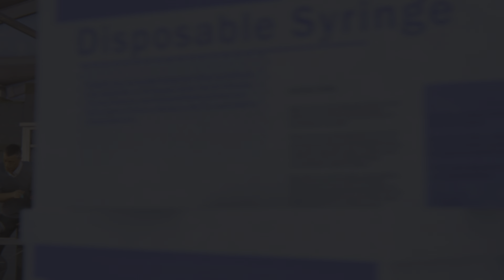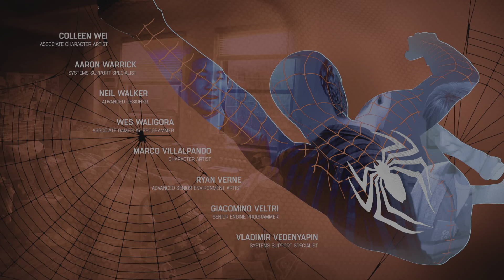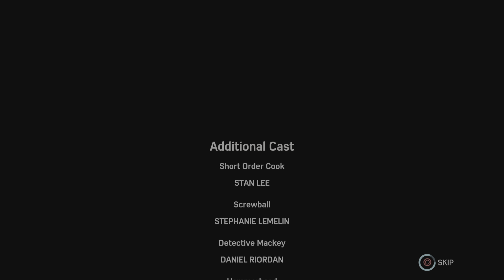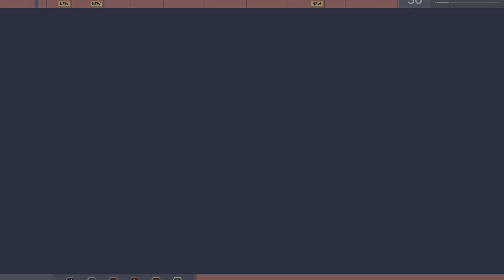FINISHING SPIDERMAN!!! Marvel's Spider-Man Remastered